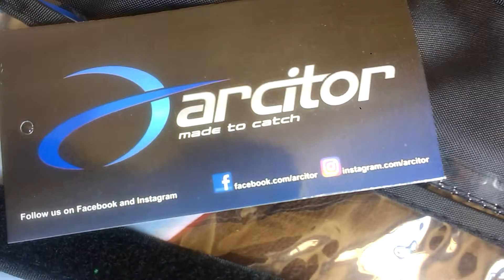Luva de Goleiro: Arcitor Carancho AP PRO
Arcitor Carancho Rollfinger AP PRO. Edição especial com cinta elástica e proteção emborrachada na base da palma.

Luvas de goleiro com qualidade profissional, excelente conforto e durabilidade. Costura reforçada e v-notch entre dedo polegar e indicador.

Palma: Látex natural AP PRO Ultrasoft com 4mm de espessura + 3mm de espuma para melhor amortecimento.

Indicação: uso profissional, pode ser usada em campo seco ou molhado. Para campos gramados de boa qualidade. O látex AP PRO Ultrasoft apresenta ótima durabilidade. Também pode ser usado em quadras de futsal ou campo sintético (evitar sempre que possível o contato da palma com o chão)

Composição do Dorso: Látex SOFT natural muito macio de 3mm
Atenção: luvas de goleiro produzidas com dorso em material soft oferecem mais mobilidade (fechamento da mão fica mais fácil), melhor amortecimento e são mais confortáveis, porém a durabilidade do dorso e conservação das cores é menor. É apenas uma questão estética. Para goleiros que gostam do dorso bonito e conservado por mais tempo, recomendamos que comprem as demais linhas com o dorso em HTEX. Com o dorso em HTEX, perde-se um pouco no conforto e no amortecimento, porém as cores conservam-se por muito mais tempo do que em luvas com o dorso em material soft. ​

Tecido: Mesh

Munhequeira elástica ; cinta elástica (duas voltas) com velcro de dupla fixação

Corte: Rollfinger

Acompanha estojo para guardar a luva

Importante: Lavar antes do primeiro uso para eliminar resíduos da fabricação. É recomendável também a limpeza da luva para obter melhor aderência da palma já em seu primeiro jogo ou treino.

Usar a palma levemente umedecida.